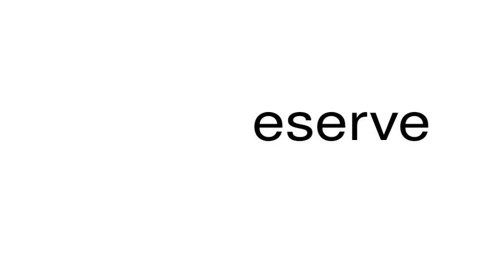How to pronounce eserve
This is a satire channel. This is a satire channel. How to pronounce the word eserve.